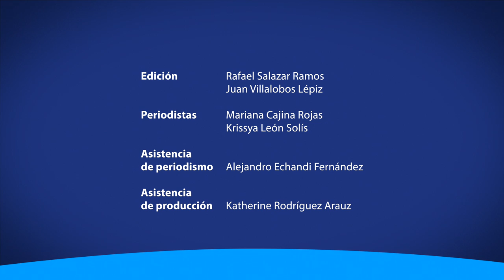Desabastecimiento de frijol en Costa Rica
Entrevista especial con el Exdecano de la Facultad de Ciencias Agroalimentarias UCR, Luis Felipe Araúz Cavallini.